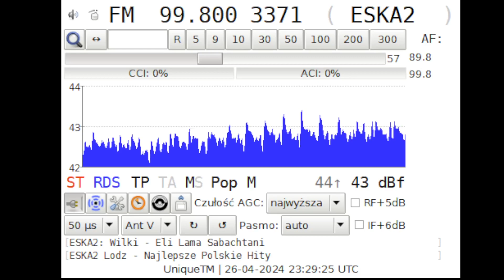WILKI - Eli lama sabachtani w ESKA2 27-04-2024